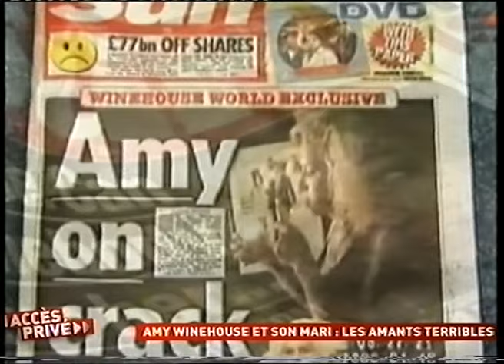Amy Winehouse & Blake : Les amants terribles "Accès Privé" 2008